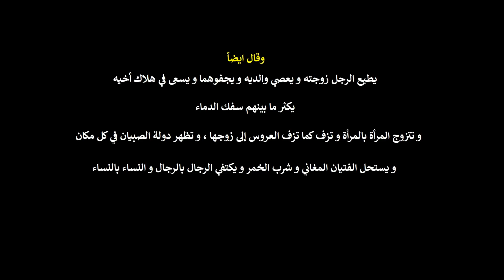تغيرنه !! يوميات واحد عراقي